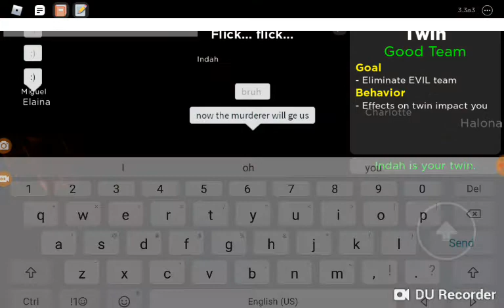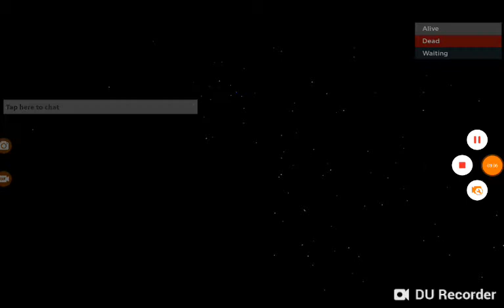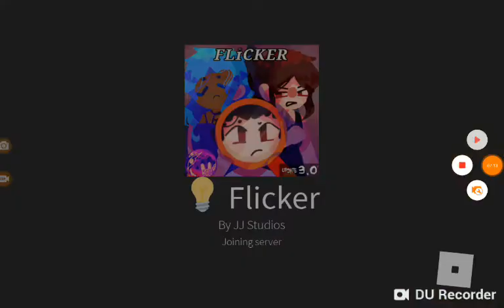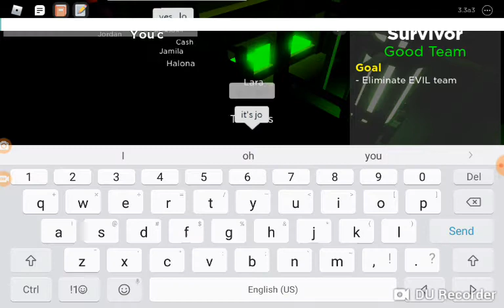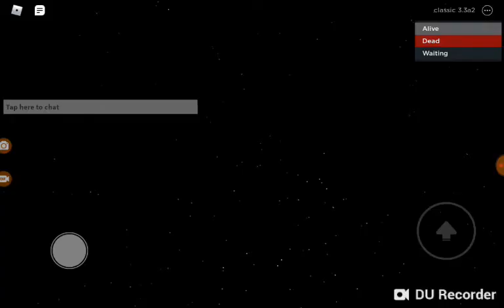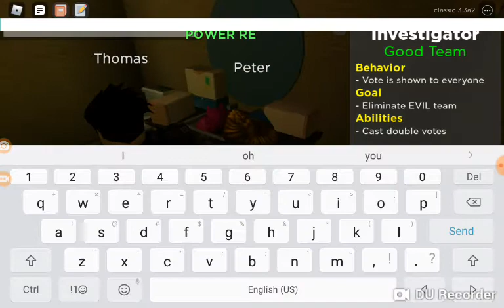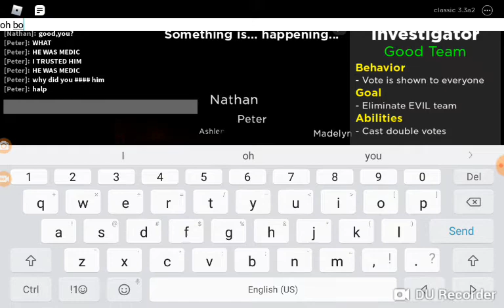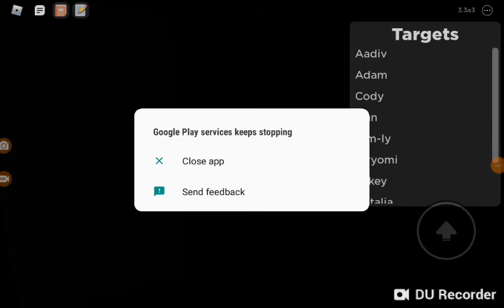Finding clues but roblox noob kills me after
Flicker is a mystery game where you try to find out who the evil team is, but I can't stop dying round 1.